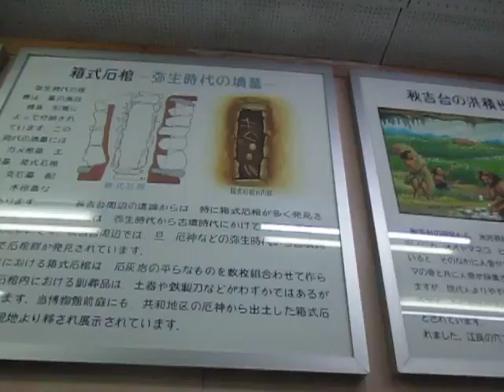秋吉台科学博物館